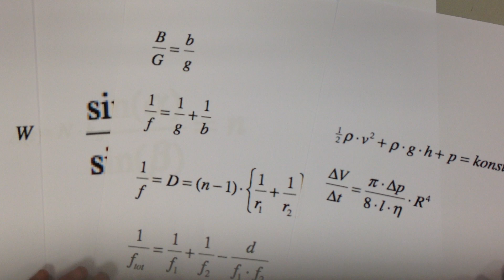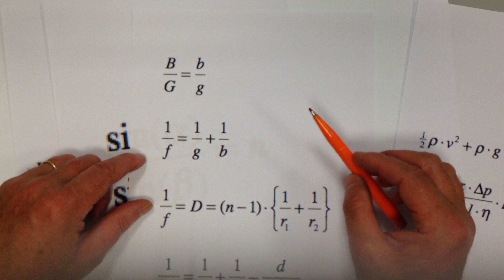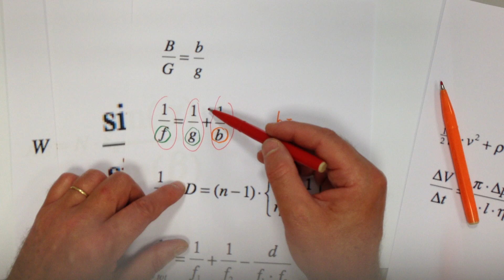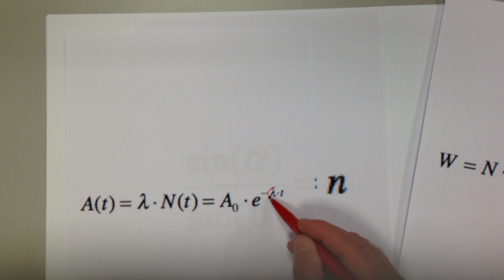* Formeln umstellen, Zuschauerfrage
Ein paar Tips zum Umgang mit Formeln.